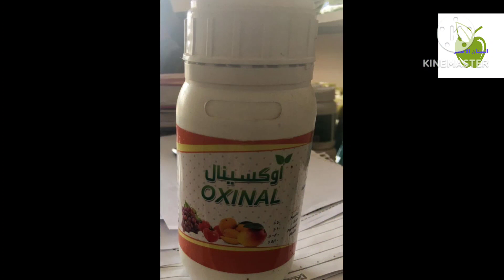مهم جدا للحفاظ على الازهار الفاكهه والموالح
طريقه الحفاظ على الازهار الفاكهه والموالح